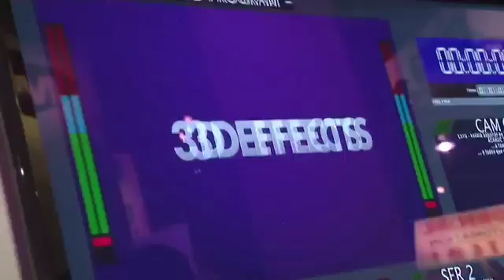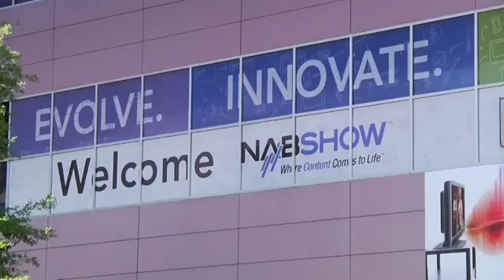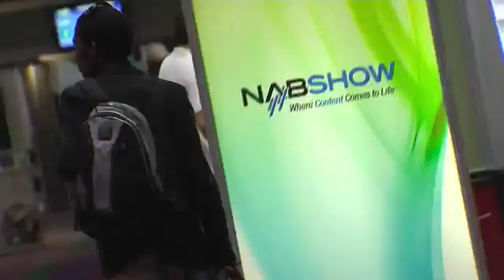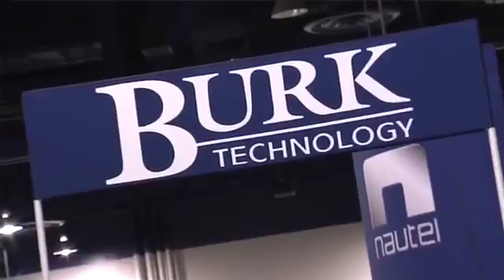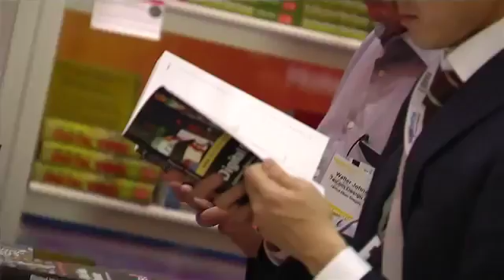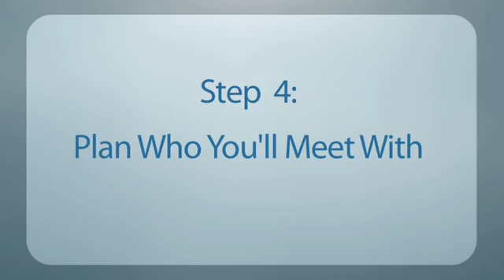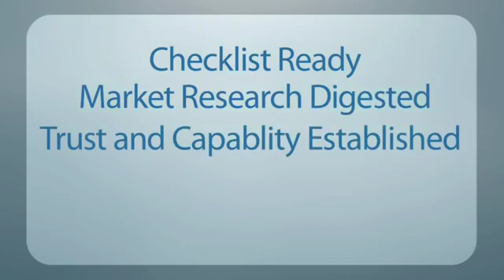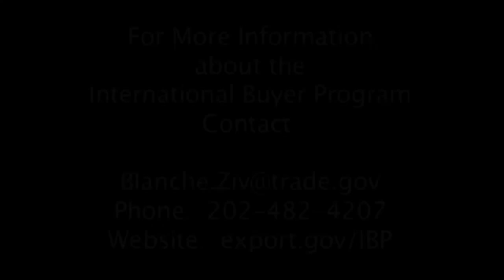How to Make International Sales Without Leaving the U S Matchmakers on a Mission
From International Trade Administration